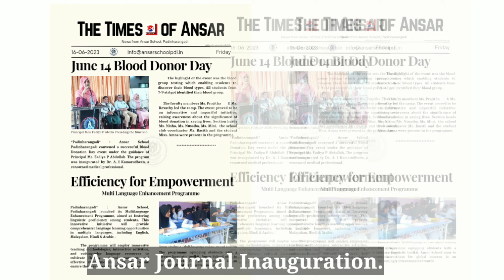A SMART JOURNEY THROUGH ANSAR CAMPUS| ANSAR SCHOOL PADINHARANGADI